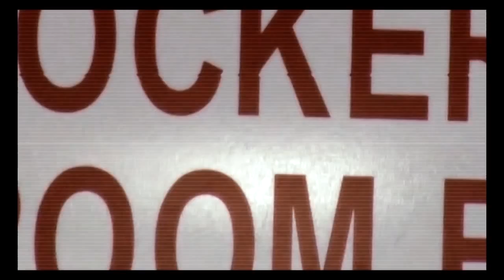Texas Tech Football: LET'S GET IT | 2014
"We're about to get this thing rolling."
Head Coach Kliff Kingsbury

The seniors went out with a bang and the Red Raiders are riding momentum into the 2014 campaign. For tickets call 742-TECH or visit texastech.com